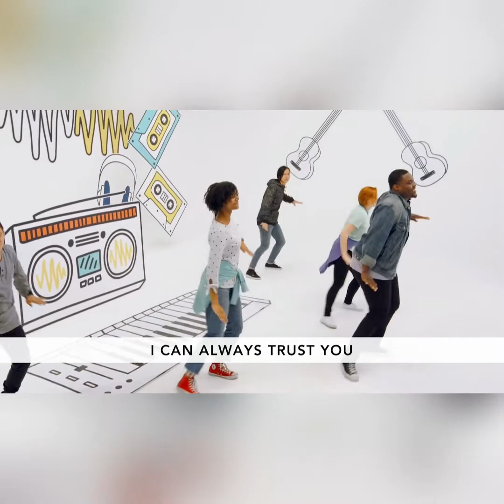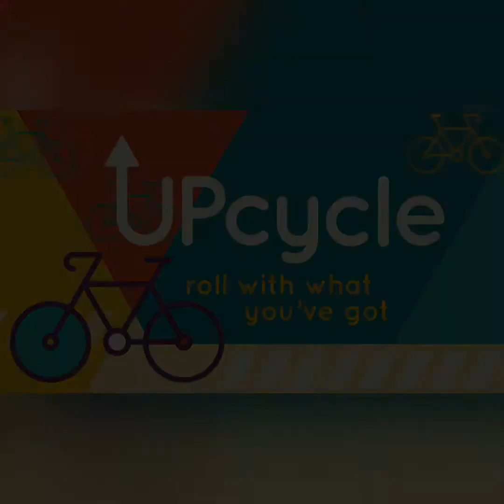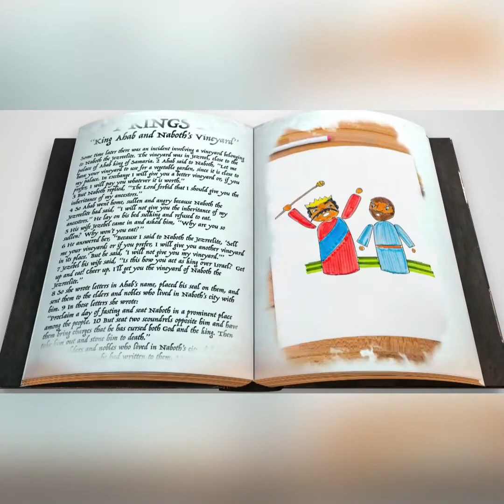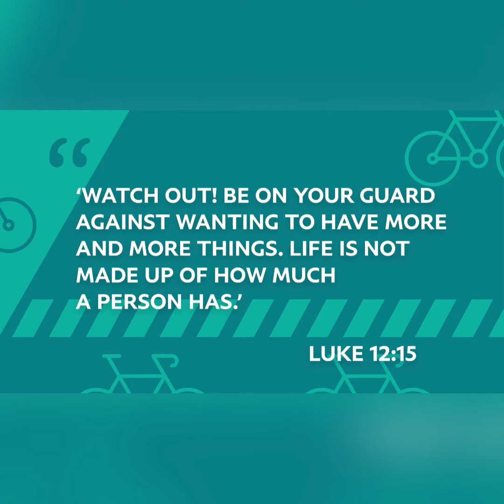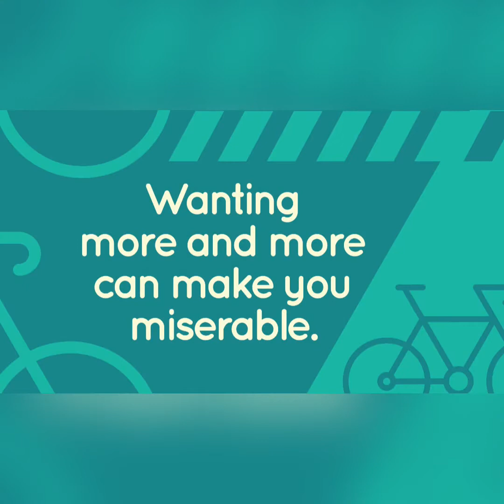Contentment : Part 2 ( November 14, 2021 )